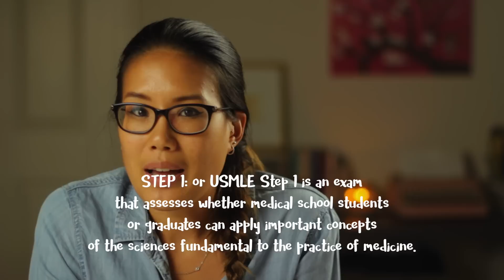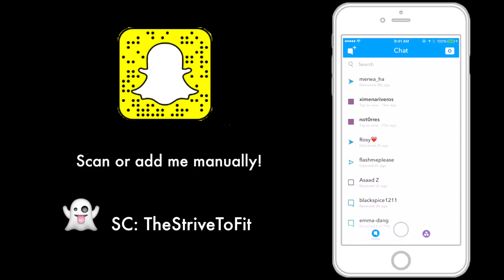Am I Good Enough For Medical School? | Snapchat Q&A Session about Medical School!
I know a lot of you guys have questions about medical school so a couple weeks ago I asked my snapchat followers to send me snap with any questions regarding medical school. In this video, I attempt to answer some of the more frequently asked questions about medical school.

Items in this video/mentioned in this video:
Necklace (not exact but similar)
Philips Sunrise Alarm Clock

QUESTIONS I ANSWERED:
What do you recommend for people who are not morning people?Tips for waking up

When did you know that you wanted to become a doctor?

How and when do you meal prep when you have such a busy schedule?

How do breaks work in medical school? Time allotted for travel?

What rotations are you most excited about or interested in doing?

I have a lot of anxiety & stress about school; can you please give me some tips?

Most favorite and least favorite thing about becoming a doctor so far?

Do you prefer taking notes on the computer or written?

What’s the best major for pre-med?

Do medical schools frown upon courses taken from a community college?

What specialty are you interested in?

Best technique for reading medical textbooks?

What would you be doing if you didn’t go to med school?

Walk us through your daily study schedule (when you watch lecture, take notes, review the notes, etc)

Do you study by yourself or do you supplement that with study groups?

How do you make that perfect cup of coffee?

What would you tell someone who doesn’t think they’re good enough for med school?
I think believing in yourself and trusting yourself even in the face of failure is a really important quality for med school. Med school can be really challenging and there’s gonna be times when you doubt yourself and feel like you’re just not good enough. But you really have to fight through those moments of insecurity- No one is going to do that for you. Only you can build yourself back up after making mistakes. And trust me, there will be lots of mistakes but getting back up and learning from them is what’s going to make you a great doctor.

Mailing Address:
Jamie L.

My Video Gear:
Canon 60D
iPhone 6s
VLOG Camera